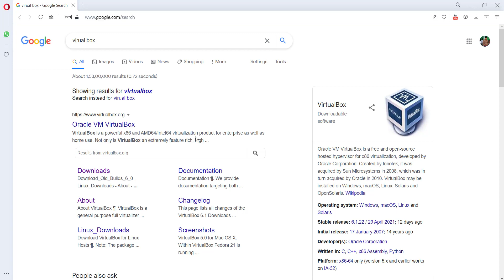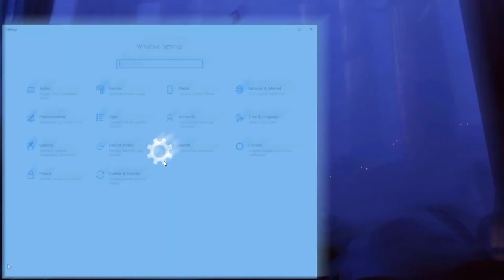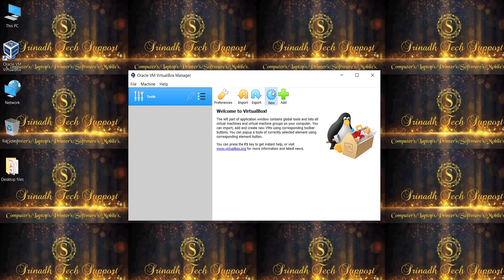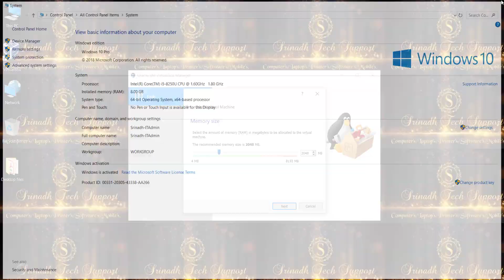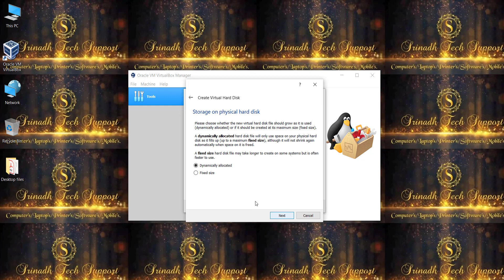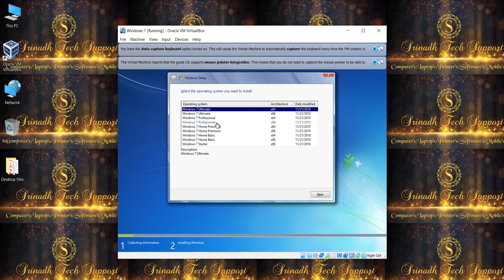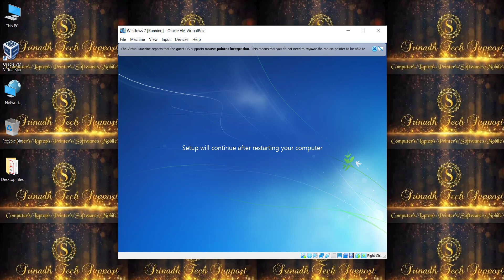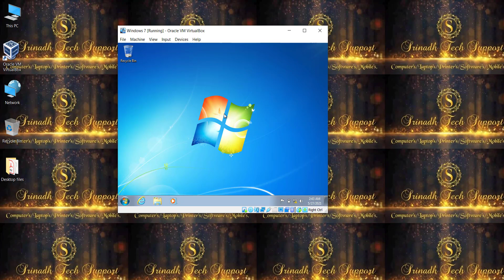How to Install Windows 7 in VirtualBox on Windows 10 | Windows 7 Installation (in Telugu)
Hi Guys,

My Name is Srinadh Kollipara & Welcome you to Srinadh Tech Support Channel.

In this video, I am going to show you how to download VirtualBox & Install Microsoft Windows 7 OS on Windows 10 PC/Laptop with Oracle VirtualBox virtualization software.